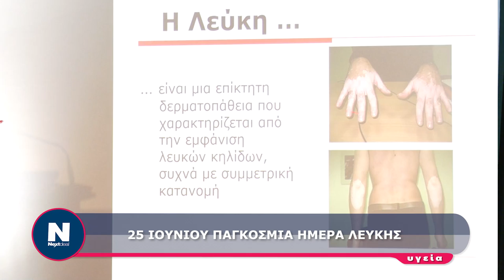25 ΙΟΥΝΙΟΥ ΠΑΓΚΟΣΜΙΑ ΗΜΕΡΑ ΛΕΥΚΗΣ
25 ΙΟΥΝΙΟΥ ΠΑΓΚΟΣΜΙΑ ΗΜΕΡΑ ΛΕΥΚΗΣ
TNGOUWEVRACGNLQ4